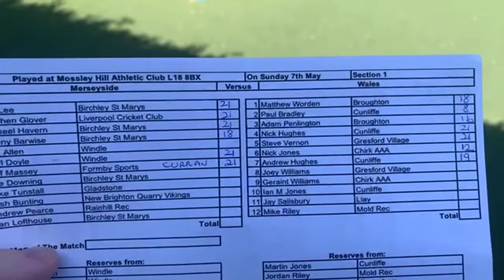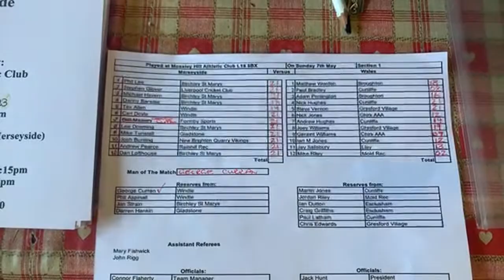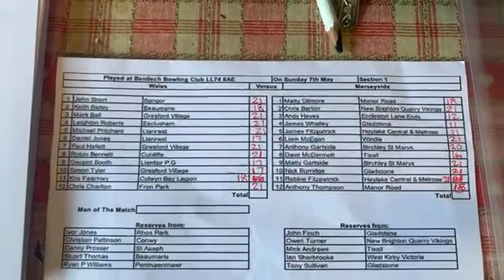Merseyside v Wales county match @ Mossley Hill Athletic Club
This is the home leg from the 1st men’s county match of the 2023 season.
This home leg was played at Mossley Hill Club in Liverpool.
Due to the passionate nature of the game there may be some explicit language used, apologies in advance if any offence is caused. Sport is best played when there is an edge to it